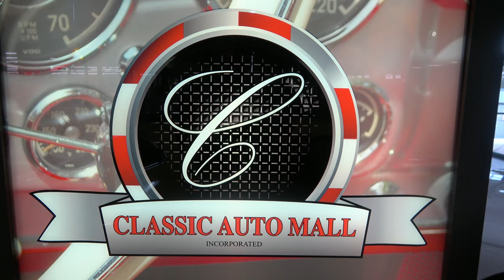1959 Ford Thames 300E Panel Dreamgoatinc Hot Rod and Custom Cars